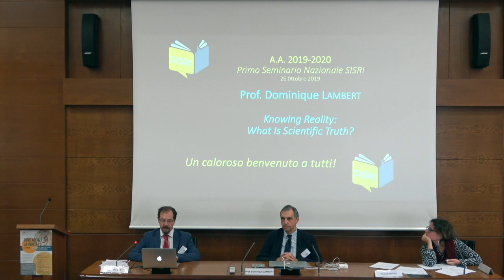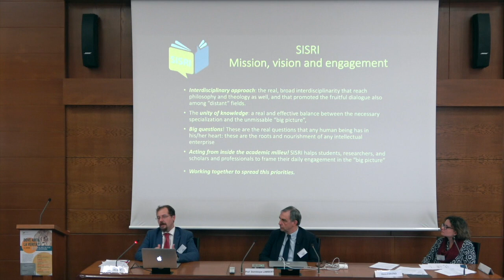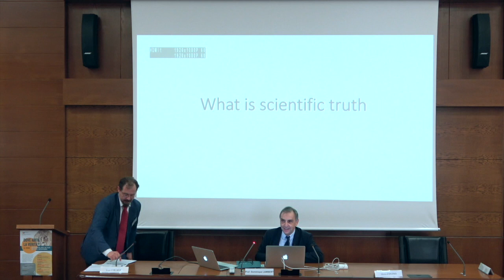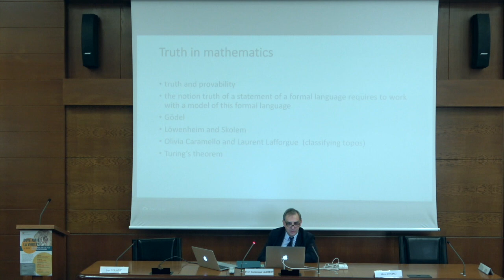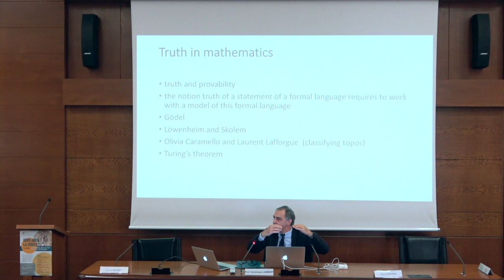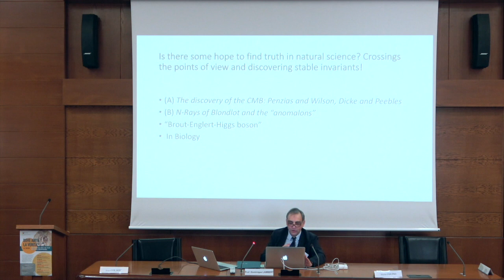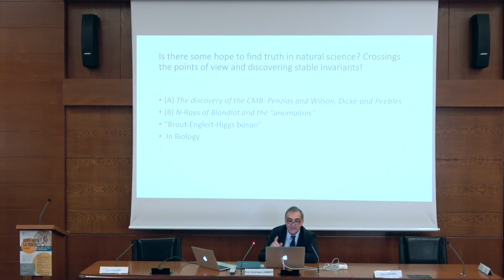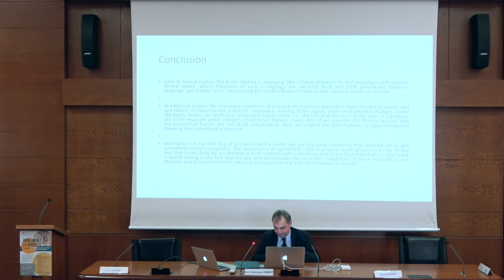Dominique Lambert – Knowing reality: What is scientific truth? (26.10.2019)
Scientific knowledge is nowadays one of the few contexts where a key role for the search for truth cannot be easily denied. Natural reality, indeed, progressively challenge scientists to approach its true constitution and continuously trials hypothesis so that the false ones are soon or later dismantled. Among scientists and philosophers of science there is, of course, debate about what scientific truth is, or must be, and opinions sometimes diverge considerably. However, both the method and the history of scientific research seems to be hardly understandable without a steady reference to the ideal of truth and to a realistic attitude towards human knowledge.